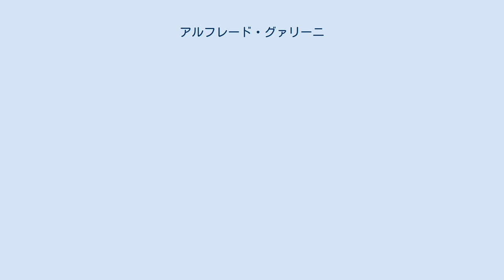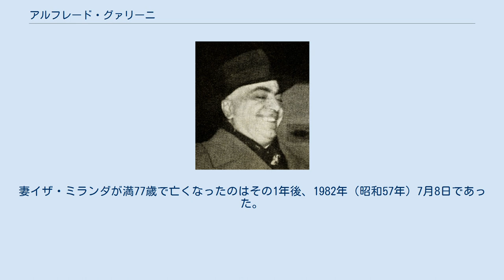アルフレード・グァリーニ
アルフレード・グァリーニ（Alfredo Guarini, 1901年5月23日 - 1981年4月6日）は、イタリアの映画監督、脚本家、映画プロデューサーである。
日本ではアルフレッド・グワリーニ、アルフレード・グアリーニとも表記される。
 1901年（明治34年）5月23日、リグーリア州ジェノヴァ県ジェノヴァ市セストリポネンテに生まれる。
 1935年（昭和10年）、グイド・ブリニョーネ監督の映画『赤い旅券』のプロデューサーとしてクレジットされたのが、もっとも古い記録である。
1939年（昭和14年）7月1日、女優のイザ・ミランダと結婚する。
1940年（昭和15年）、妻イザ・ミランダを主演にした映画『空もなく』で、映画監督となる。
 第二次世界大戦後は、1948年（昭和23年）に公開されたロベルト・ロッセリーニ監督の『ドイツ零年』の製作現場に参加し、ルネ・クレマンが監督した『鉄格子の彼方』の脚本を書き、プロデュースしている。
1953年（昭和28年）には、オムニバス『われら女性』をプロデュースし、ロッセリーニ、ルキノ・ヴィスコンティらとともに、そのうちの1篇を監督している。
創作以降は、監督業から撤退、プロデューサーに徹した。
 1963年（昭和38年）、2作の剣戟映画を手がけて、映画製作の現場からは引退した。
 1981年（昭和56年）4月6日、ラツィオ州ローマ県ローマで死去した。
満79歳没。
妻イザ・ミランダが満77歳で亡くなったのはその1年後、1982年（昭和57年）7月8日であった。
 一部を除きインターネット・ムービー・データベースに掲載された一覧である。